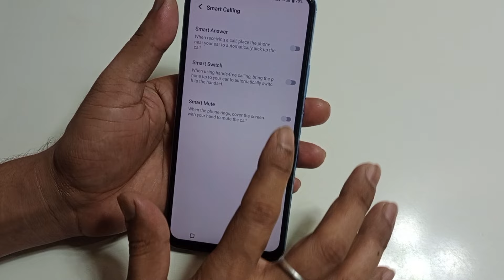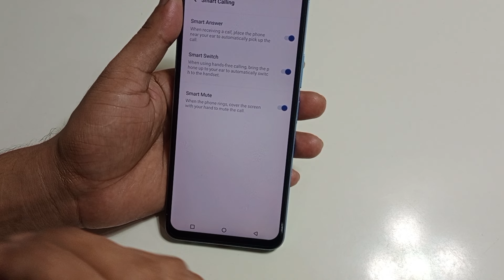Vivo y200e 5g smart call setting | how to enable smart call in Vivo y200e 5g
hello dosto aaj ki is video ke madhyam se Maine aap logo ko bataya hai ki Vivo y200e 5g mobile me smart call setting on kaise kiya jata hai